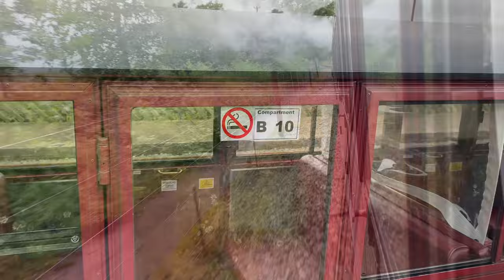Bure Valley Railway - Wroxham to Aylsham and return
Join us for a round trip from Wroxham to Aylsham behind Blickling Hall on the Bure Valley Railway

Due to Covid, theyre using the opposite platforms to normal which for enthusiasts could be seen as an added bonus

The BVR is a 15 inch gauge line running over a former standard gauge trackbed, with most of the std gauge bridges and one of the former stations intact, BVR trains looking very out of scale